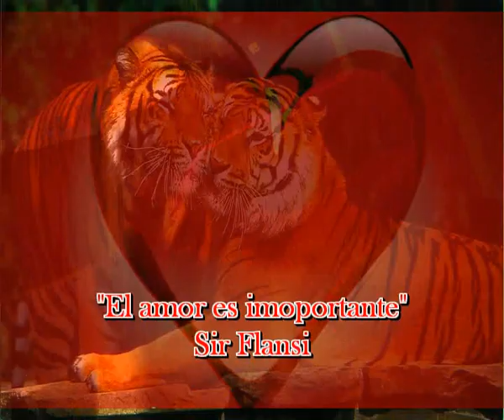El amor es importante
Os ire tayendo acnciones compuestas por un servidor, que espero os agraden y disfruteis, soy cantaautor y podeis encontrar mis trabajos en casi todas las plataformas de ventas de musica en Internet, Itunes, Amazon etc. etc.
Ire poniendo las liricas de cada una de mis composiciones en este sitio.